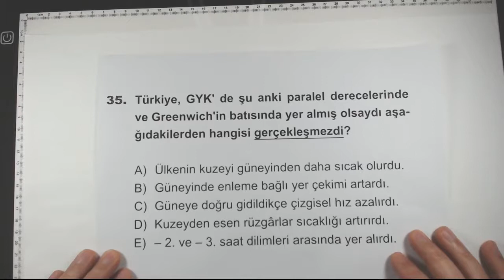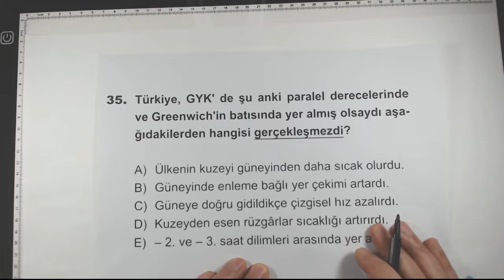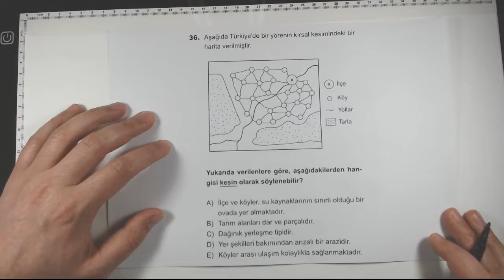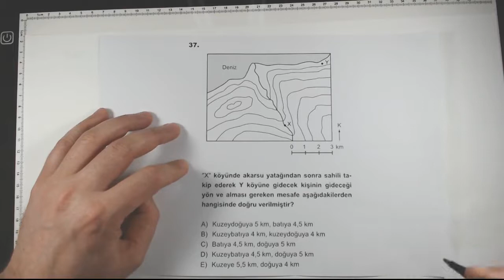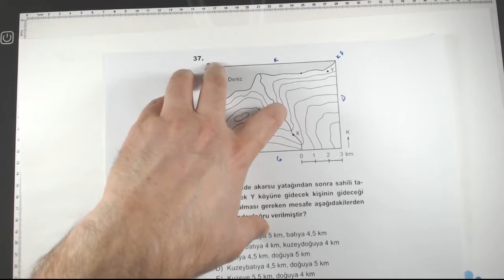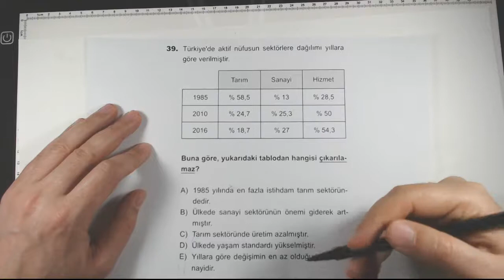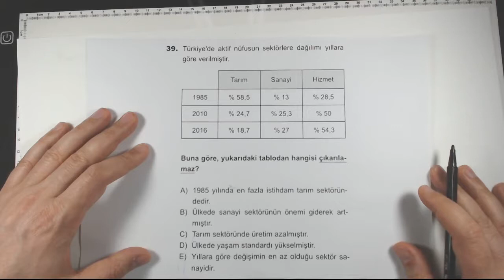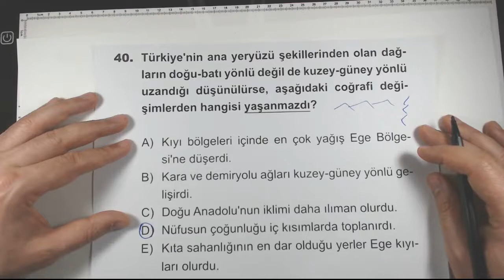AYT Denemeleri Coğrafya Sosyal-1 Bölümü 4.Fasikül Çözümleri